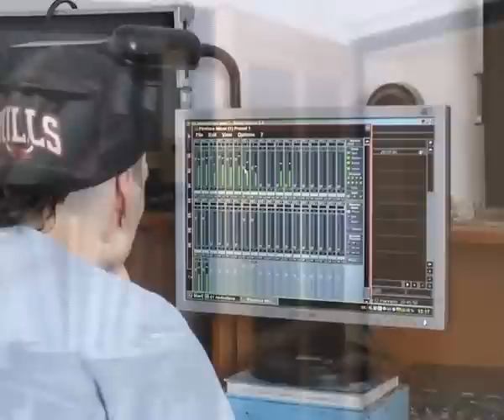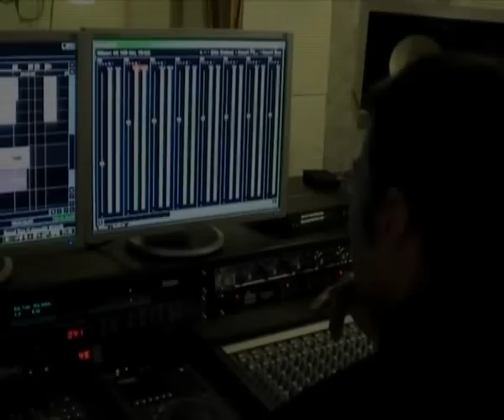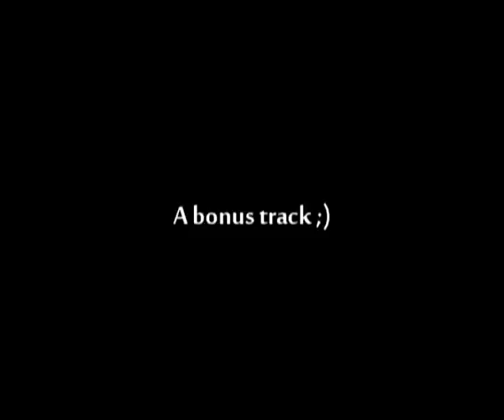In the Mood - nahrávání ve studiu (2012)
Nahrávání nového EP In the Mood, duben 2012.